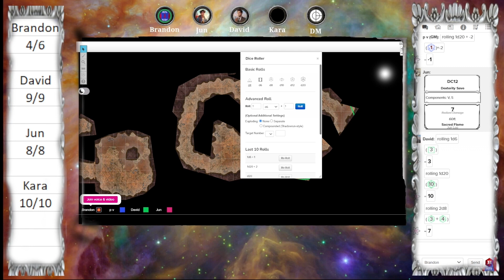Far & Away | A Beginning - Chapter 48 | D&D 5E Campaign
After a mysterious shop suddenly appears in Manchester, a group of four strangers are soon drawn together. Though each believe they are there for their own reasons, everything is not as it seems...

Music Used

 / keysofmoonmusic
 • 'Lonesome Journey' by @KeysofMoonMusi...

tabletop rpg
dungeons & dragons
roleplaying game
dnd 5
dnd stories
tabletop roleplaying games